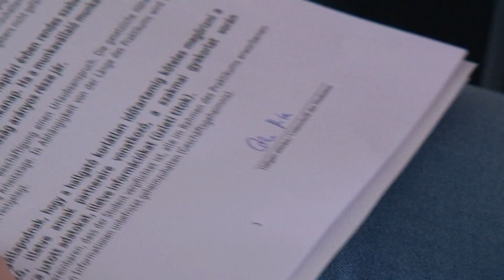Több, mint 300 gyakornok